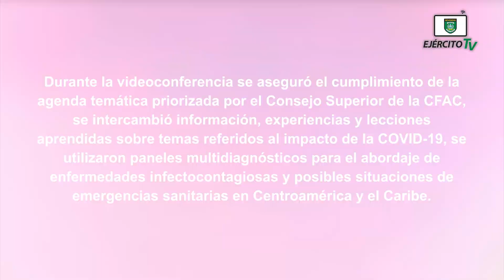Videoconferencia previa a la XI AE Extraordinaria Virtual de Sanidad e Industria Militar de la CFAC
El 31 de marzo de 2022, a través de jefes y oficiales especialistas de sanidad del Cuerpo Médico Militar y el jefe de la Industria Militar, se realizó videoconferencia de coordinación previa a la XI Actividad Especializada Extraordinaria Virtual de Sanidad e Industria Militar de la CFAC.